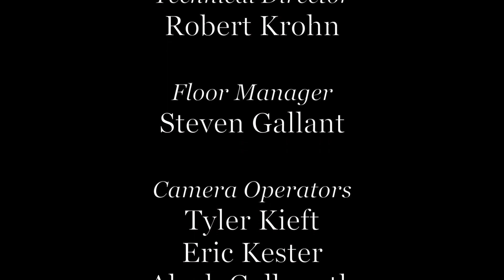The Beaumont Bulletin 2-5-2015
On the first new episode of 2015, the Beaumont Bulletin welcomes new hosts Bryan Brown and Katie Phillipson, who go (foot)balls deep with a post-Super Bowl NFL recap.

The Beaumont Bulletin is a production of MSU Telecasters.